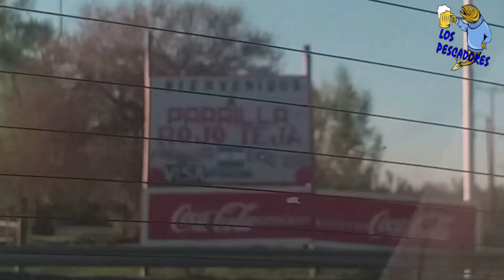PARANACITO "naturaleza pura"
Pasando un día de camping en paranacito.